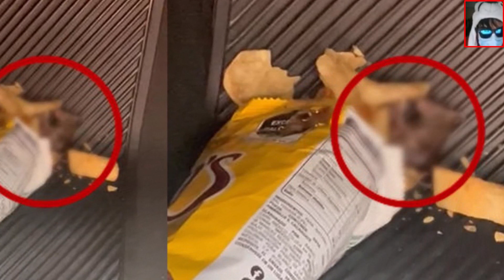Compran unas papas barcel y le sale con premio